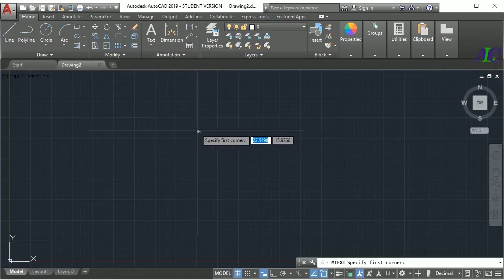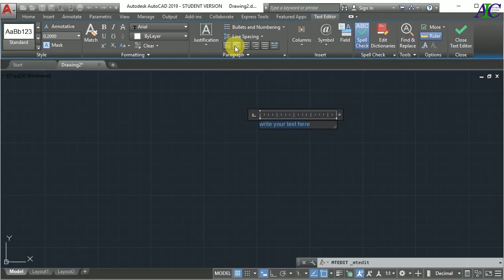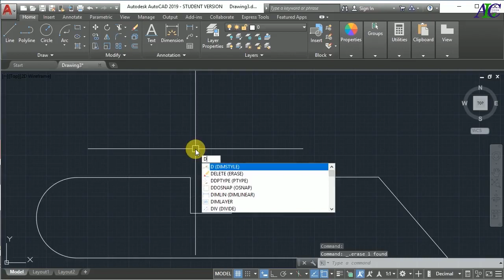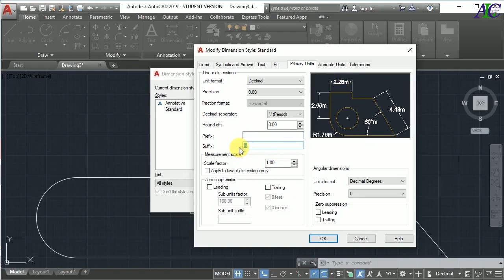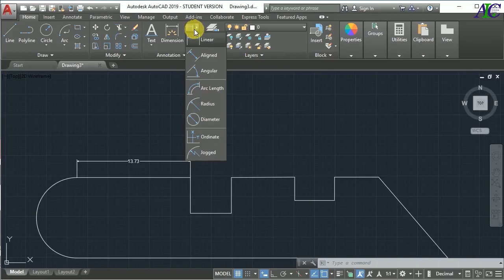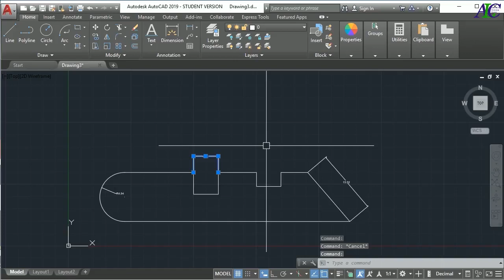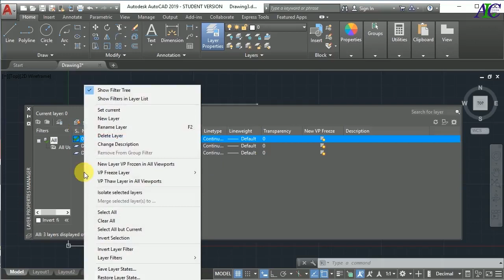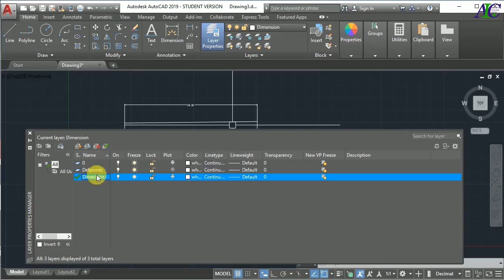Autocad untuk pemula | Belajar AutoCAD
Dalam tutorial ini, Anda akan belajar cara membuat properti teks, dimensi, dan layer.
semoga berhasil !!! Autocad tutorial for beginner (Belajar Autocad) PART 1
Autocad tutorial untuk pemula.